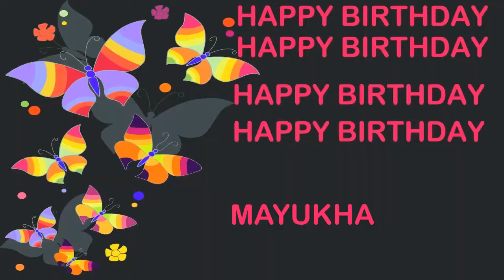Mayukha Birthday Postcards & Postales - Happy Birthday